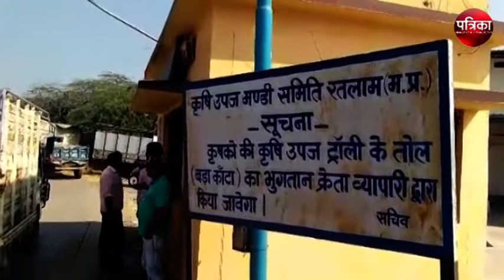Watch madhya pradesh's top big news only on Patrika State bulletin 23 november 2017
Patrika Madhya pradesh YouTube channel offers latest news videos on Politics, Business, Cricket, Bollywood, Lifestyle, Auto, Technology, Travel, Entertainment and a lot more.